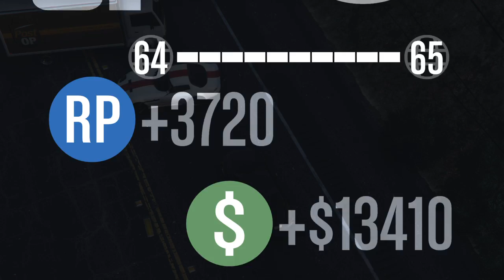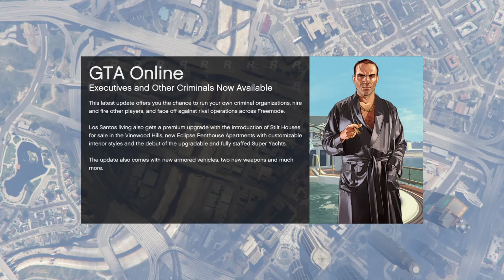Gta v with Jonny and tylerthegameryt and Midnightplays